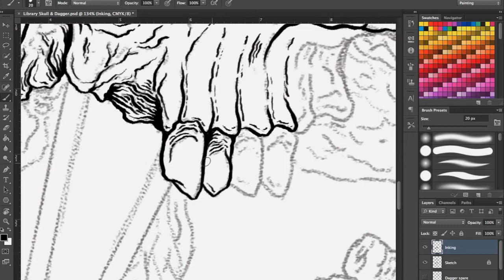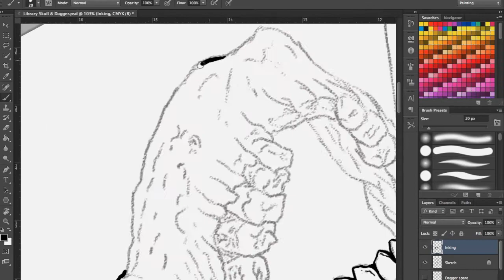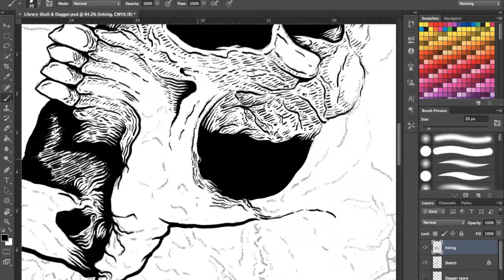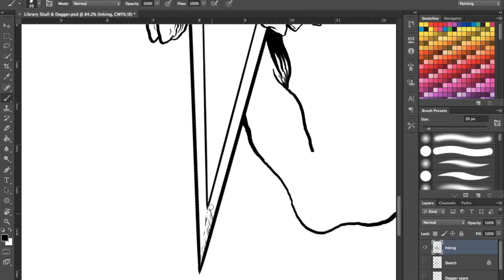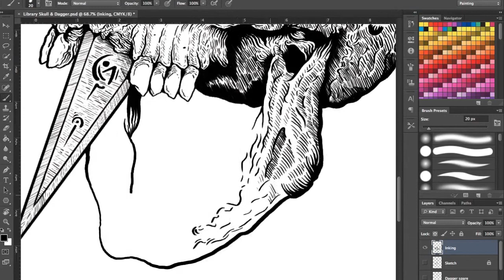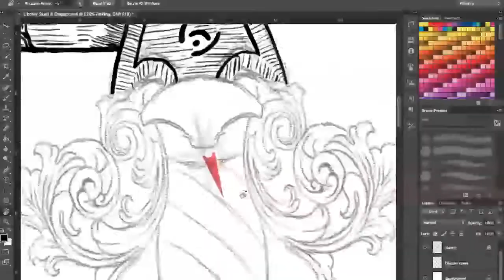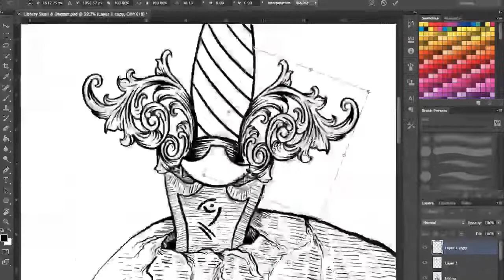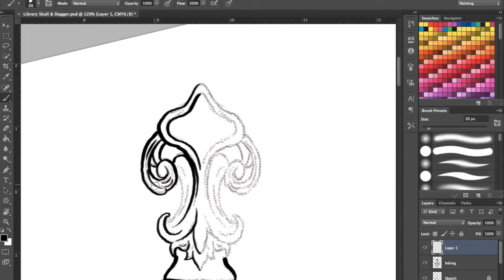ART OF ROACH - TIME LAPSE (SACRIFICE)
2hr 30min illustration using a single 20pt organic photoshop brush.